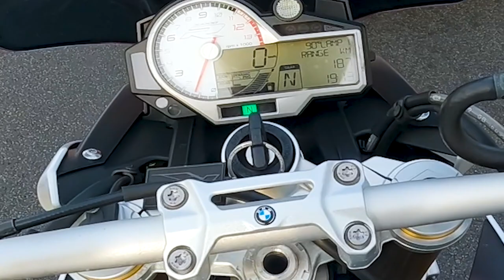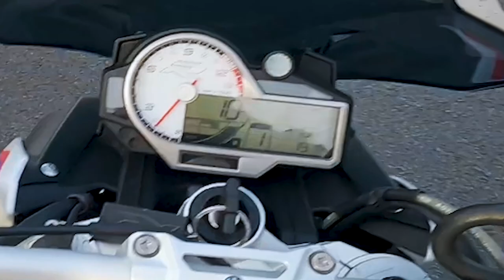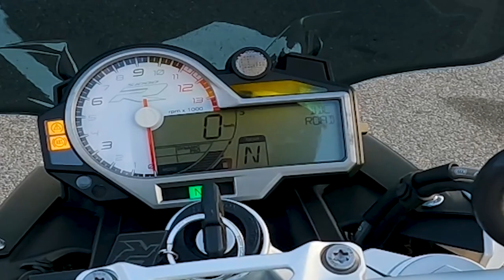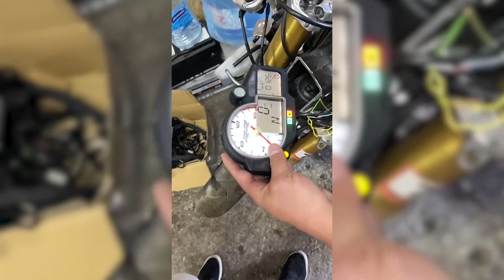BMW S1000R | Обзор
Привет, в этом видео вы увидите обзор на баварскую ракету BMW S1000R!
Надеюсь тебе понравится и ты досмотришь видео до конца)